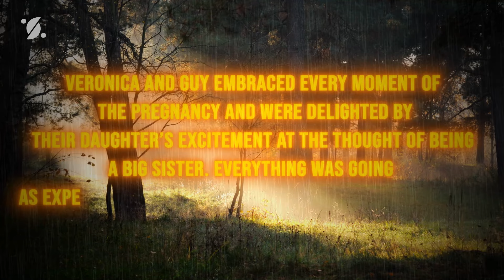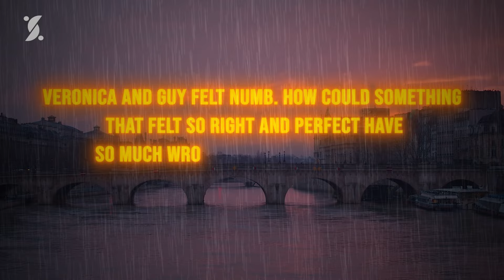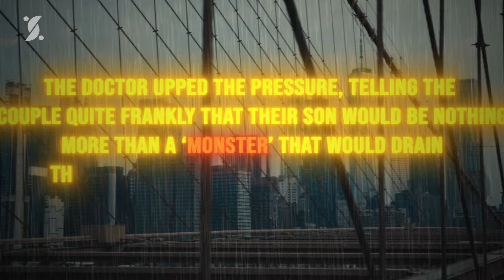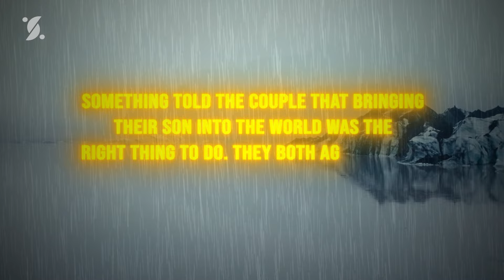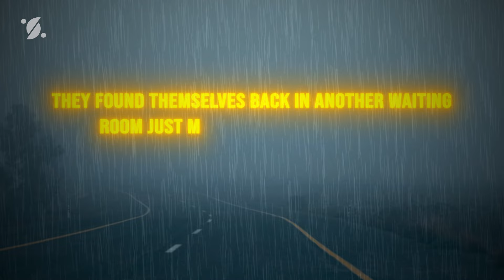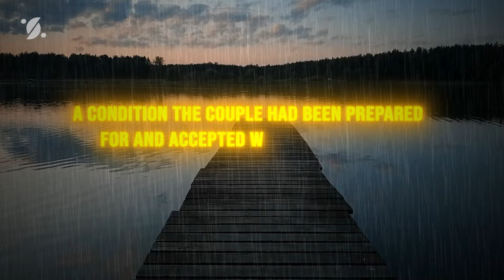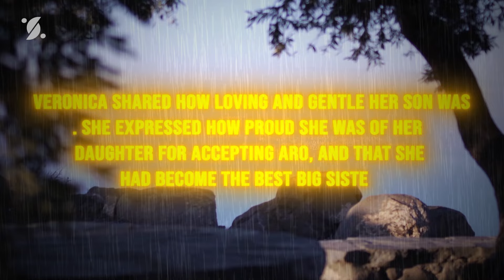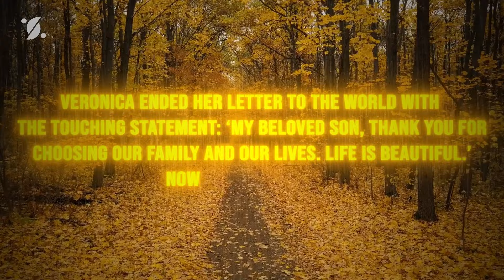Doctors Advised The Couple Not To Have This Baby, Then he Became P...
A young Russian couple was excited to bring their son into the world. But then, they received some devastating news. Doctors advised the couple not to have the baby, but the couple couldn’t face the idea of not having their son and continued with the pregnancy. Then, something unbelievable happened.

A dying little girl says her last words and leaves her parents horrified when she says this
She Was His Step-Mother for Years, Then He Told This to the Judge During A Hearing